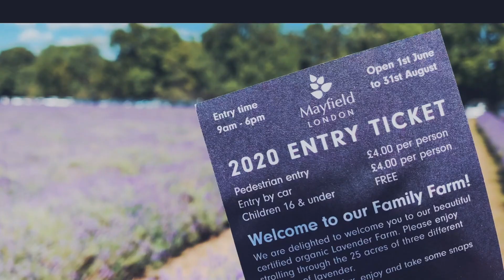영국에서 자란 여자아이들 한국어 말하기 | 라벤더팜 투어 | Ep.22 ㅣ런던 브이로그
영국여자아이한국말하기 랜선여행 랜선투어 라벤더 런던브이로그 영국브이로그 시네마틱브이로그 30대가족일기 영국에서 자란 여자아이들 한국어 말하기 | 라벤더팜 투어 | Ep.22 ㅣ런던 브이로그

안녕하세요 ELS HOUSE(엘스하우스)입니다

영국에 많은 라벤더팜이 있지만 런던 근교에서 저희가 가본 곳중의 가장 괜찮았습니다.
영국에 여름기간에 오신다면 한번은 가볼만 하지 않을까 조심스레 추천드려봅니다.

너무 더운 여름에 오시면 물, 음료등을 가져오시면 도움이 되실겁니다.
공중전화박스에서 줄이 길더라도 사진은 꼭 찍으시구요^^

행복한 가정 ELS HOUSE 인사드립니다.

🇰🇷_Els House_🇬🇧

🎬  '구독'👍, '좋아요'💕 꾸욱 눌러주세요🙏🙏